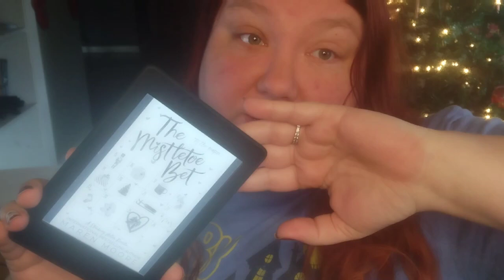Another 24 Hour Readathon